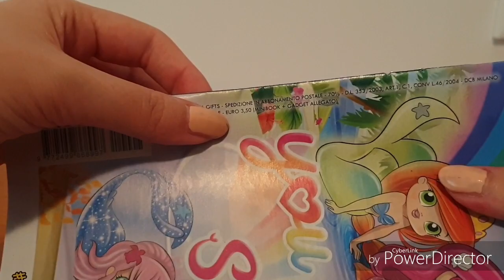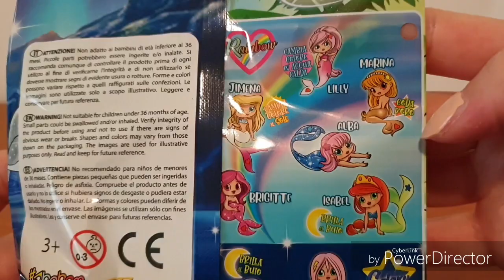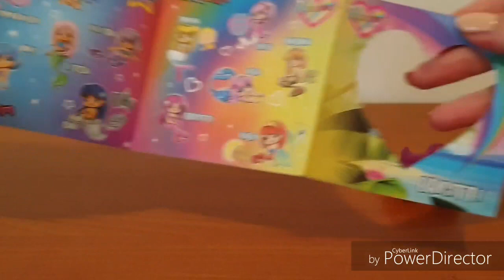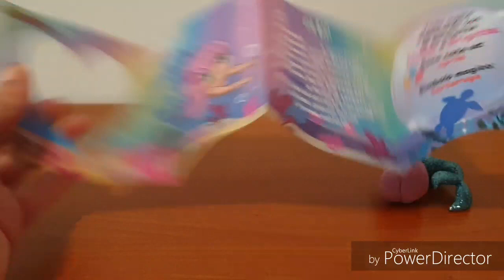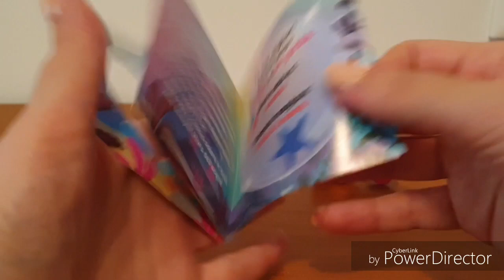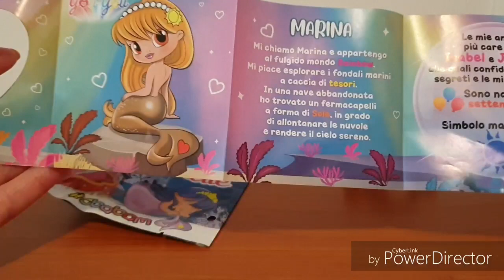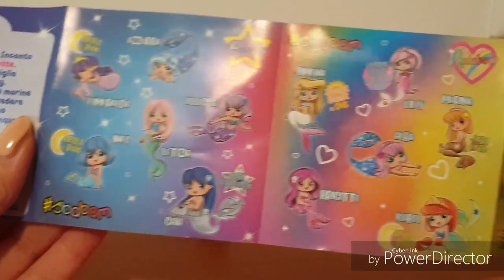Apriamo le Nuove YOU YOU Sirenette!!! Blind bags! Trovo le Speciali!!!